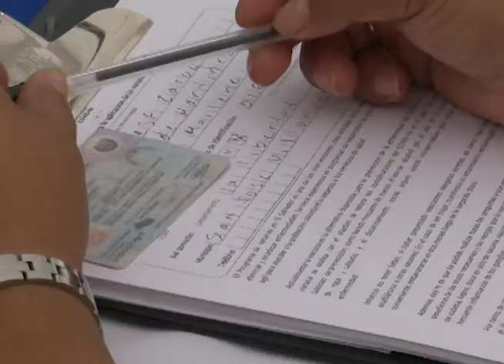Encargada de Negocios, Jean Manes verificaron el proceso de vacunación en Zaragoza, La Libertad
La Encargada de Negocios de la Embajada de los Estados Unidos, Jean Manes, junto a las autoridades de salud verificaron el proceso de vacunación contra el coronavirus en la Unidad de Salud de Zaragoza, departamento de La Libertad.